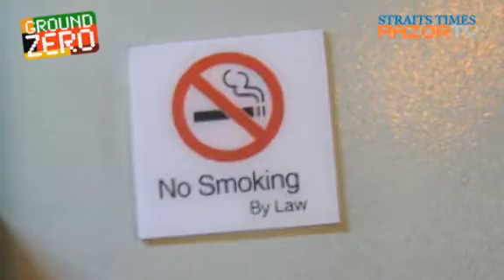Too young too puff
As smokers here get younger and bolder, netizens ask: what are the authorities doing?